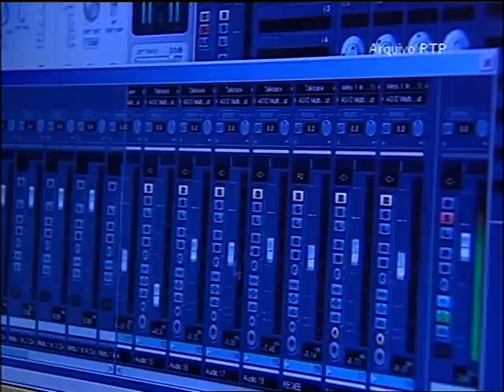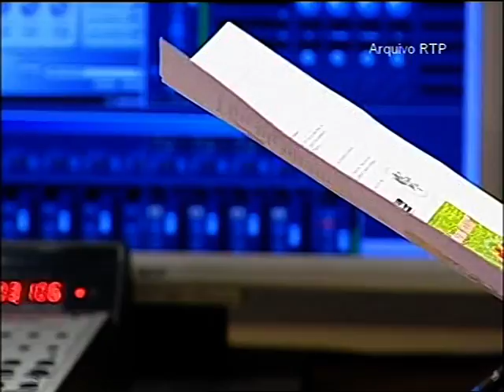HINO SELECÇÃO NACIONAL 2008 - RTP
HINO SELECÇÃO NACIONAL 2008 - gravado nos Estúdios produsom em Viseu

Ana Pais
Angelo Martinez
Paulo Lima

Disponibilizámos uma equipa dinâmica e altamente qualificada, temos anos de experiência a trabalhar com vários Grupos e Artistas em diversos estilos musicais em produções musicais, assim como profissionais especializados nas áreas de gravação em Estúdio e ao vivo.